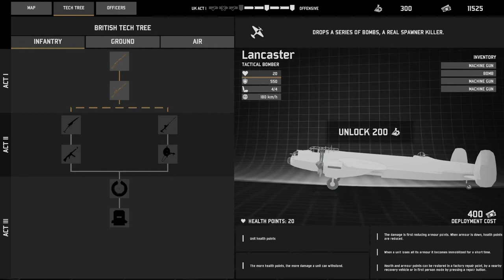Total Tank Simulator: The Road To London (and I appear to be getting better at it!!)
Fed up paying full price for your gaming addiction?
Click the links below and save a fortune. (I buy all my games from this sites whenever possible)
(I use this one for software as well as games)

Please note: I don't play 20 or 30 games and then upload my best game, I play a game and then I will upload it, whether I have won or lost, survived or been killed, you will see the game as it has been played (along with all the cock-up's).

I really could use your help in growing my channel folks. It takes age's for me to record, edit, render, and upload my videos, but only a millisecond for you to click that “Like” or “Subscribe” button, so if you Liked the Video, Please “Like” and “Subscribe”, as it will help my videos get recommended to other viewers.

Bootneck